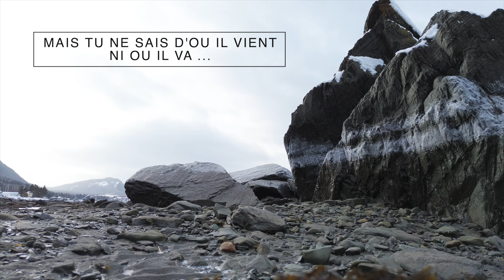Un grand vent s'est levé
D.R.-J.G. — CNPL